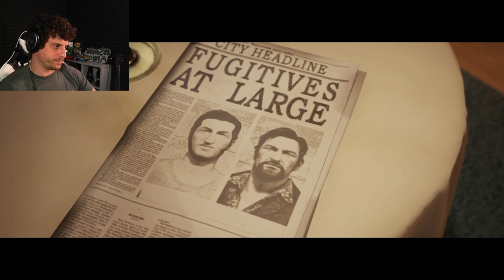The Important Things in Life